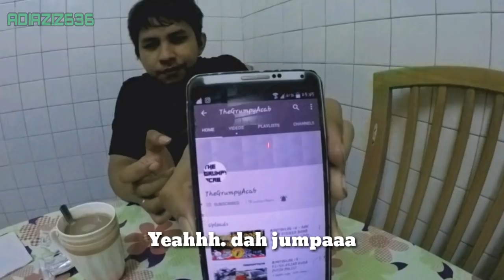Maggi Pedas Giler Challenge ! Perisa Tomyummm | Adiaziz636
Fuhhh. Pedas beb. Cmpur seaweed hot&spicy lagi. Perghhhh

-Adiaziz636